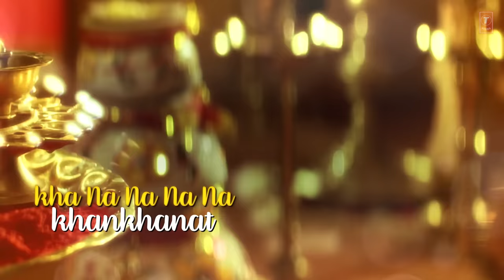Dholi Taro Dhol Baaje Lyrical | Hum Dil De Chuke Sanam | Salman Khan, Aishwarya Rai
For All the Dandiya and Garba enthusiasts, We have for you Navratri special lyrical video of the song "Dholi Taro Dhol Baaje" to move and groove. The song "Dholi Taro Dhol Baaje" from the Bollywood movie Hum Dil De Chuke Sanam. The movie features  Salman Khan, Aishwarya Rai & Ajay Devgn in lead roles.

Just keep giving us your love and keep listening to T-Series.

Movie Name - Hum Dil De Chuke Sanam
Song Name - Dholi Taro Dhol Baaje
Singer Name - Kavita Krishnamurthy, Vinod Rathod, Karsan Sargathia
Lyricist - Mehboob
Produced by – Sanjay Leela Bhansali
Directed by - Sanjay Leela Bhansali